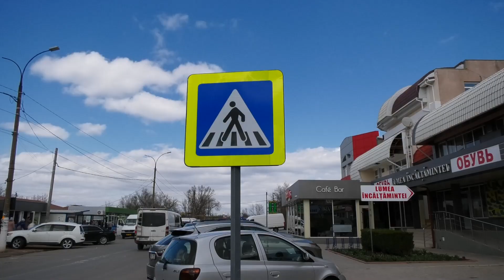Treceri pietonale periculoase la Căușeni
Vizibilitatea redusă a marcajelor rutiere, lipsa iluminării stradale și nerespectarea limitei de viteză de către șoferi sunt principalele cauze ale accidentelor rutiere pe trecerile de pietoni. Siguranța trecerilor de pietoni din orașul Căușeni este pusă sub mare semn de întrebare de inspectorii auto care afirmă că din cauza iresponsabilității persoanelor competente riscul unui accident pe trecerea de pietoni este foarte mare. Pietonii din Căușeni își pun viața în pericol atunci când traversează strada, iar trecerile pentru pietoni reprezintă un risc pentru aceștia.